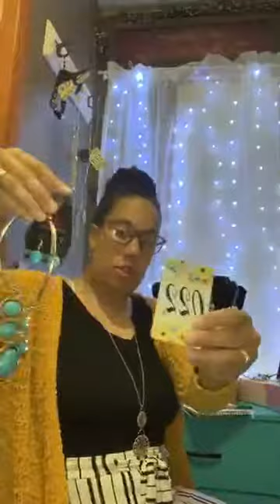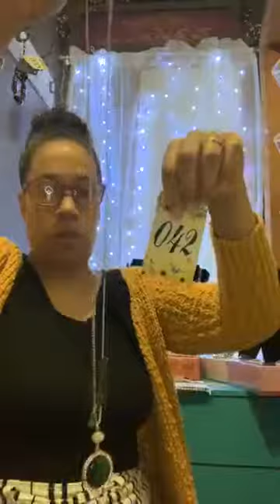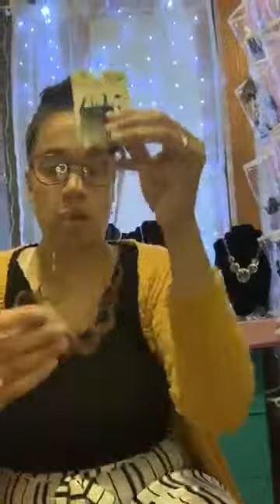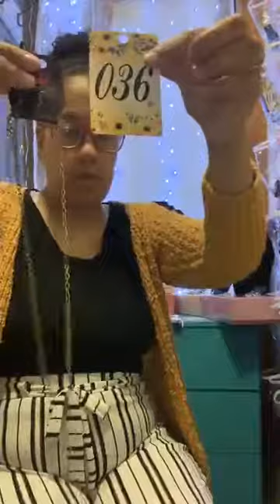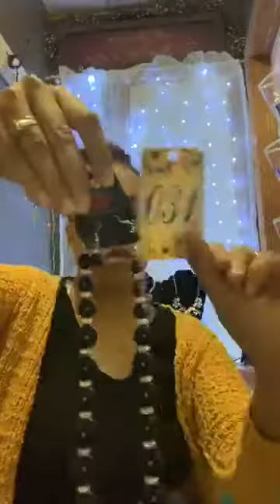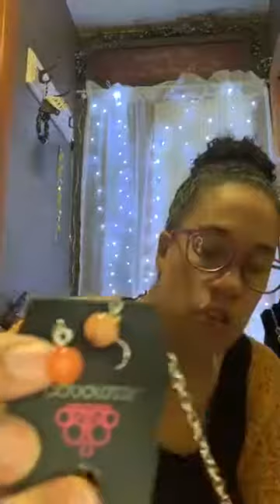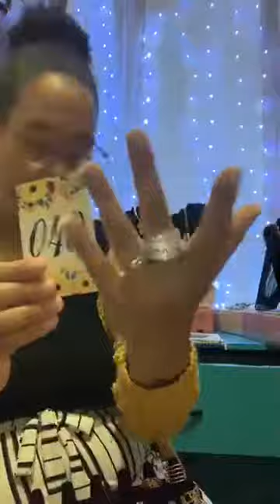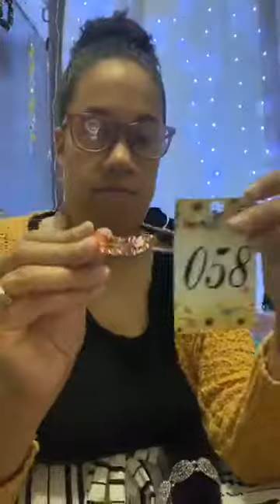Paparazzi great deals $5 lead free nickel free I'm back!!!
Paparazzi $5 jewelry Lead Free Nickel Free Join my team!!